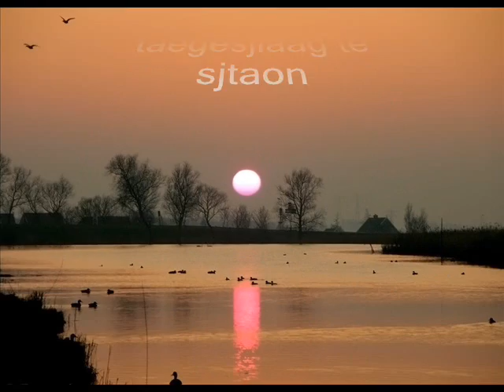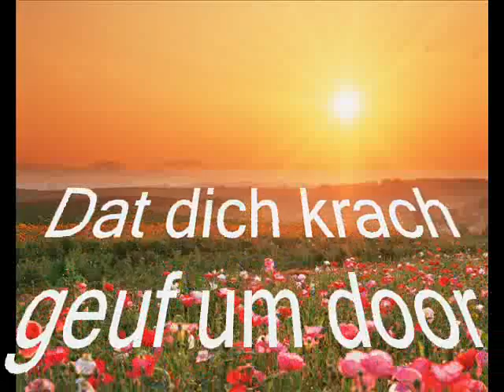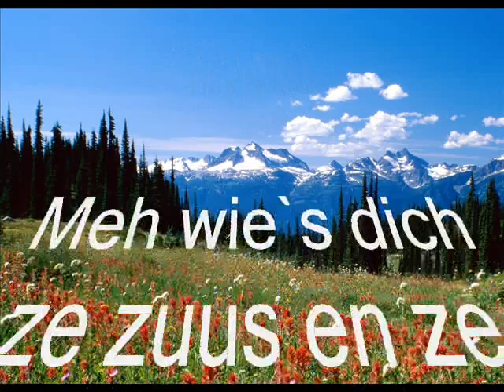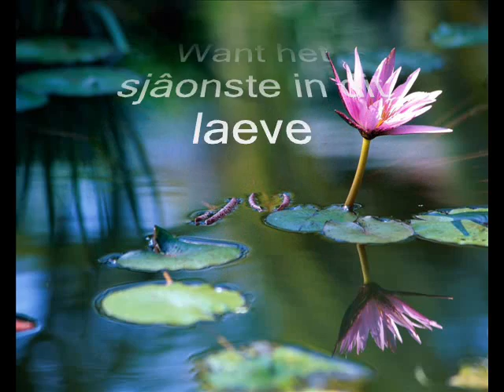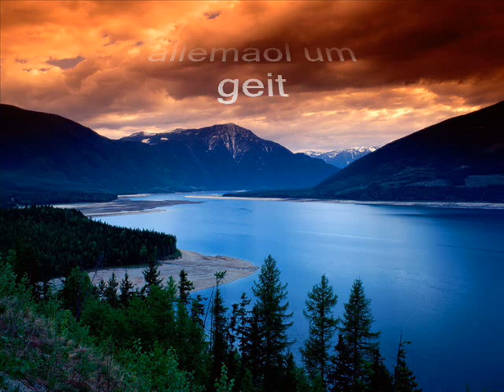Rowena & Lei de Bruyn - Kiek Neet Um Naor `t Verleeje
Dit liedje is een cover van de Zillertaler Schürzenjäger met een Limburgse tekstbewerking van Lianne van der Velden. Lei de Bruyn van Royal Music Productions uit Kerkrade verzorgde het arrangementje en samen met Rowena zingt hij dit duet.

Tekst/Muziek: Christoph Leis-Bendorff /Rudolf Müssig
Limb. Tekstbew.: Lianne van der Velden
Opname: Royal Music Productions Kerkrade